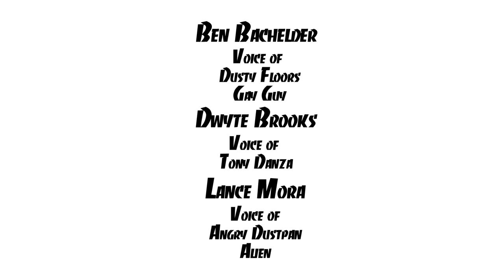Crime Sweepers Animated